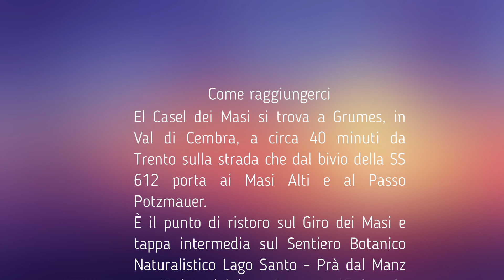El casel dei Masi - grumes (Trentino alto adige )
El Casel dei Masi è un posto magico nascosto nella natura. È come un angolo di paradiso, dove ci si può rilassare e visitare i luoghi e i boschi circostanti. Si tratta di un ambiente rustico, rivisitato da Michele con un pizzico di fantasia. La cucina è sempre legata al  territorio e si adatta a prodotti locali e rigorosamente di stagione.